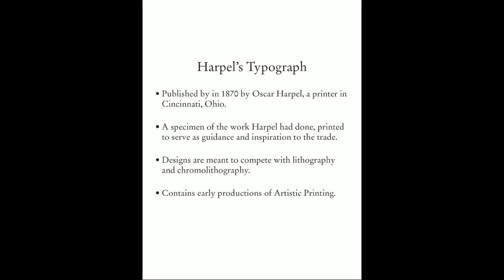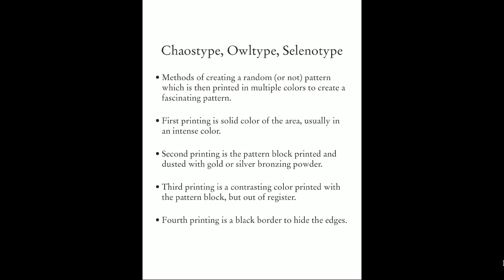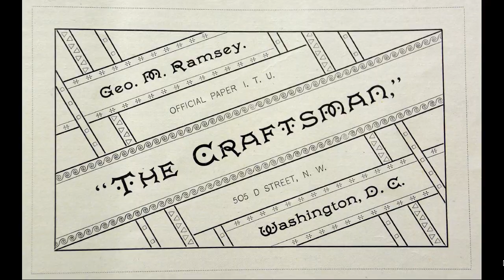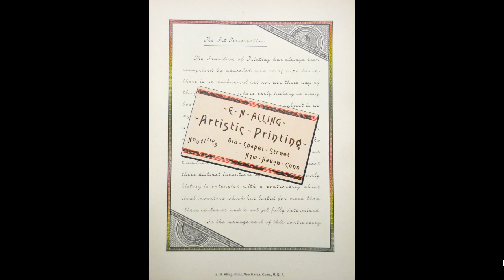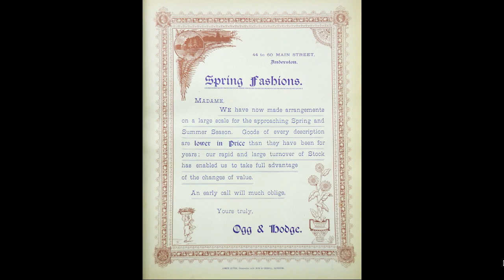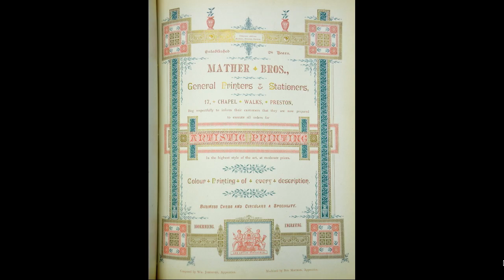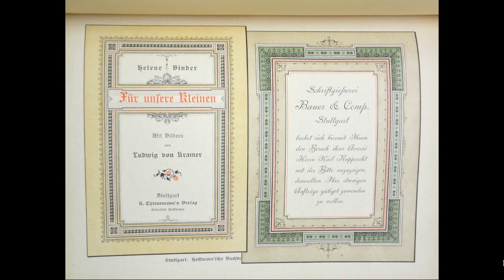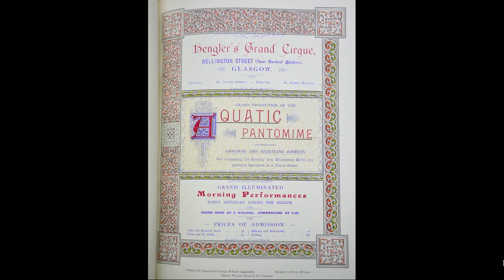Ann Arbor Wayzgoose & Printing Festival | Voices in Print Speaker Series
The Voices in Print Speaker Series features three printmakers working in the field today. Amos Kennedy of Amos Kennedy Prints, Sarah Brown of Questionable Press, and Greg Walters, Typecaster and Printer discuss printmaking and related topics.